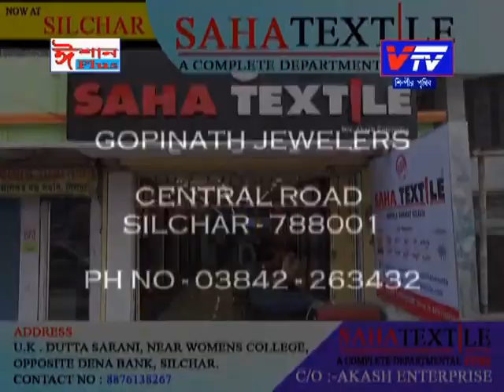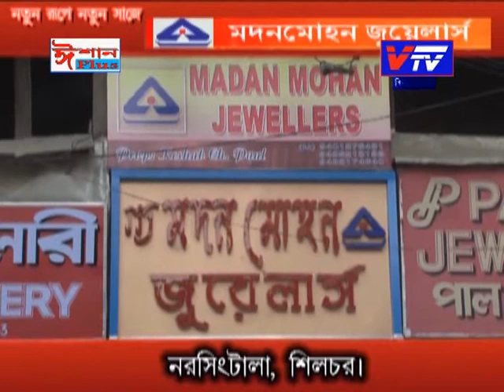Silpir Prithibi I Sumona Paul Choudhury I @ Vtv Silchar